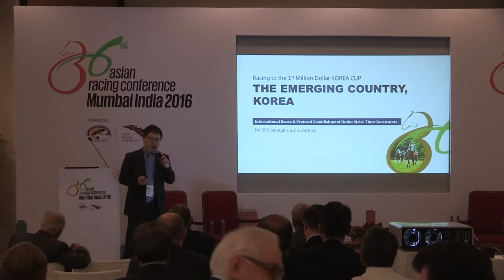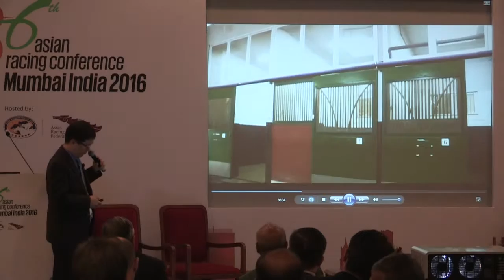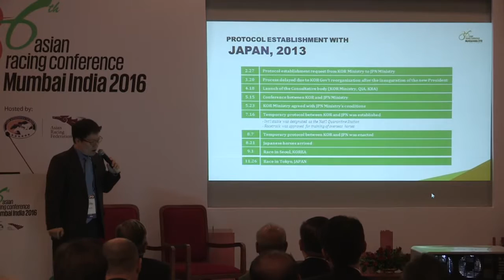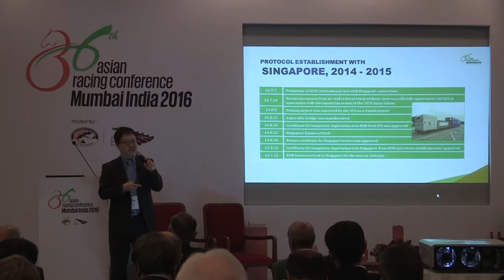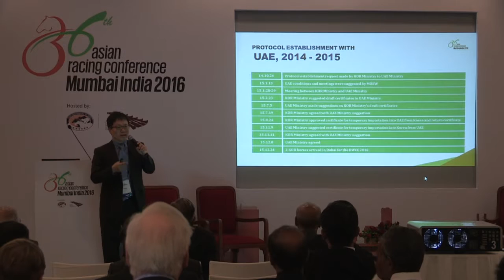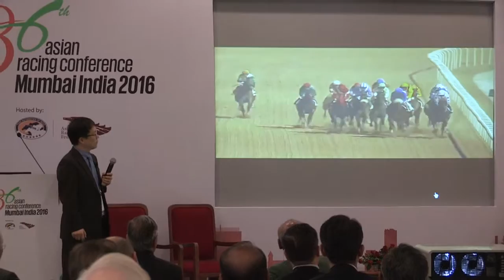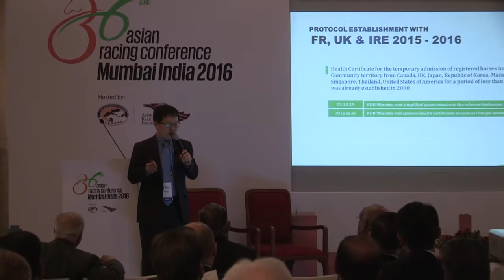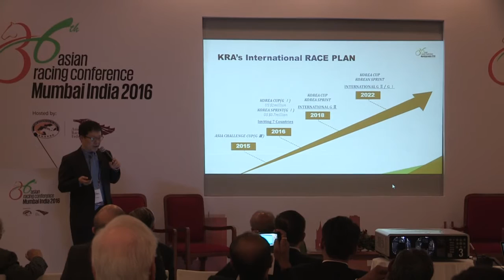ARC Presentation of Dr. Seungho Ryu, Korea Racing Authority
The presentation of Dr. Seungho Ryu of Korea Racing Authority at Asian Racing Conference at Mumbai, India.

It is a part of a special session, about International Horse Movements, and the theme of the presentation is Racing to the First Million Dollar Korea Cup.